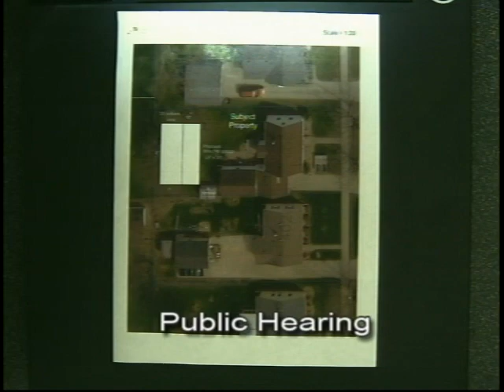City Council Meeting 8/17/15